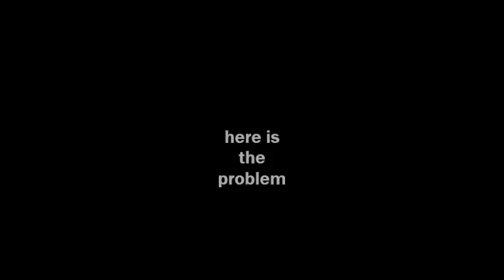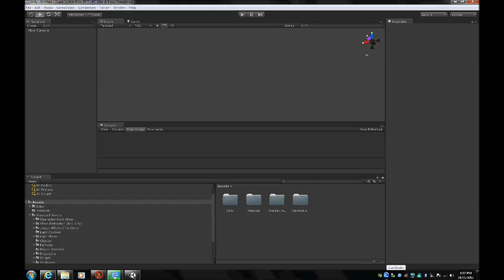Unity Problems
Please help me get these errors solved, that will be great thank you.